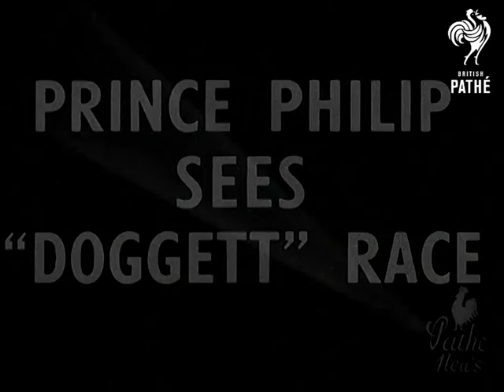Prince Philip Sees "Doggett" Race (1951)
Full title reads: "Prince Philip Sees 'Doggett' Race".

London Bridge and Chelsea, London.

VS Prince Philip, Duke of Edinburgh being greeted by King's bargemaster Harry Phelps. LV Start of rowing race - the Doggett Cap and badge sculling race. CU Bargemaster Phelps. MV Launches and pleasure boats passing under bridge. GV River. Chelsea Bridge in background. MV Malcolm Martin winning race easily. CU Martin rowing. LV Other competitors with launches. LV Second crosses line. MV Launches. CU Young oarsman Malcolm Martin.

(Orig.Neg.)
 FILM ID:1467.16